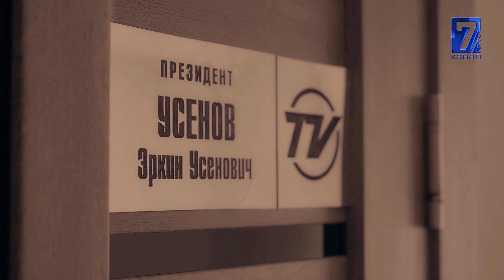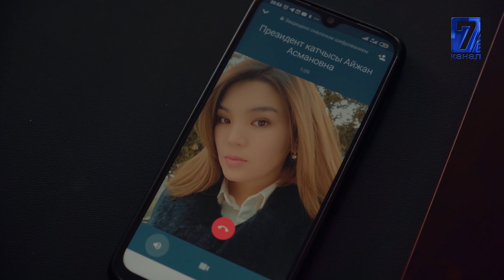🎥ЭФИР СЕРИАЛЫ 2-СЕЗОН 8-БӨЛҮМ || ЭФИР 2 СЕЗОН 8 БОЛУМ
❗❗❗ БИЗДИН ОФИЦИАЛДУУ БАРАКЧАБЫЗГА КАТТАЛГЫЛА ❗❗❗

🔔 КОЛОКОЛЬЧИК❗

ЭСКЕРТҮҮ! «ЭФИР» ТЕЛЕСЕРИАЛЫ «7-КАНАЛ» ТЕЛЕКОМПАНИЯСЫНЫН ЖЕКЕ АВТОРДУК ЧЫГАРМАСЫ! КѲЧҮРҮП ТАРКАТУУГА ЖЕ БАШКА КАНАЛГА КИРГИЗҮҮГѲ ТЫЮУ САЛЫНАТ! КѲЧҮРҮП ТАРКАТКАН БОЛСОӉУЗ, КР МЫЙЗАМЫ БОЮНЧА ЖООПКО ТАРТЫЛАРЫҢЫЗДЫ ЭСКЕРТЕБИЗ!